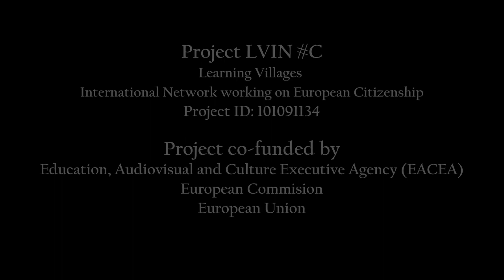"Campaneros de Extremadura"; Jose Maria Benitez, in LVIN C International Week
"Campaneros de Extremadura" | Toque Tradicional e Manual de Campanas" in LVIN C Sabrosa & San Xoan de Rio International Week